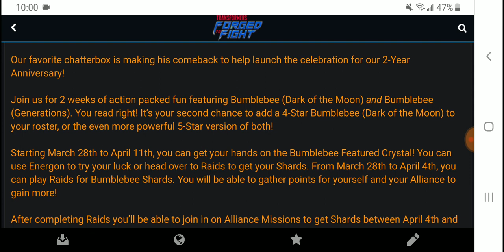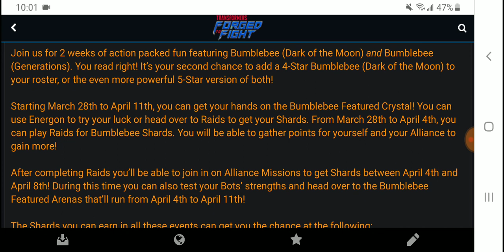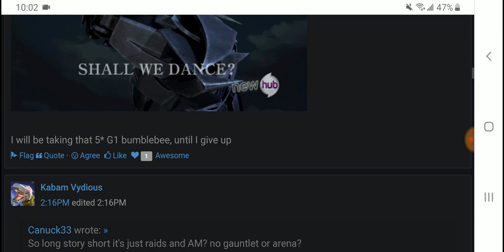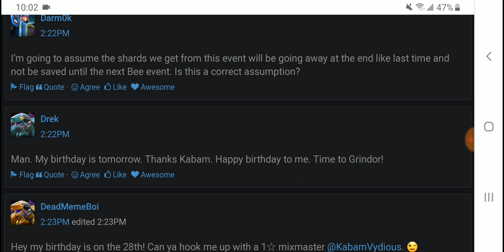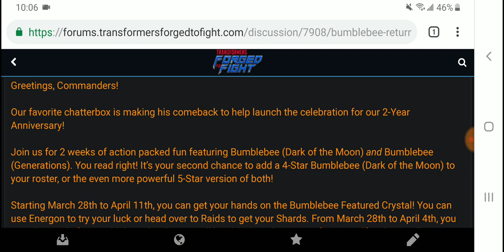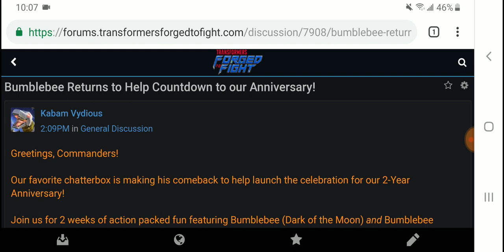Bumble Bee Event & Anniversary Calendar!